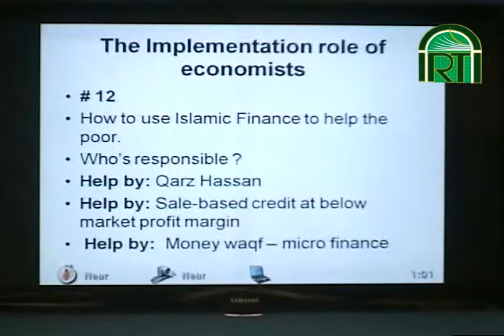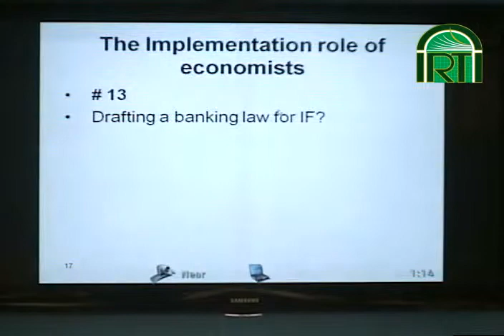Fiqhi Issues in islamic economics Part-5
Fiqhi Issues in islamic economics